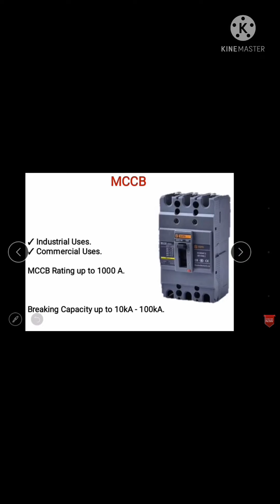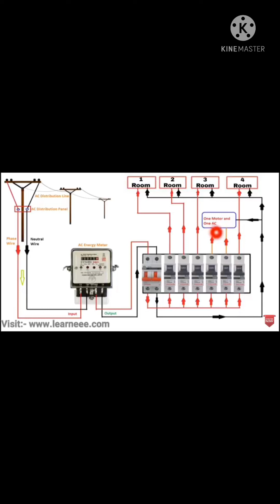# My career 🙏🛠✍️😢😆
Dear friends mera life career ka kuchu photos
Comment dena please.